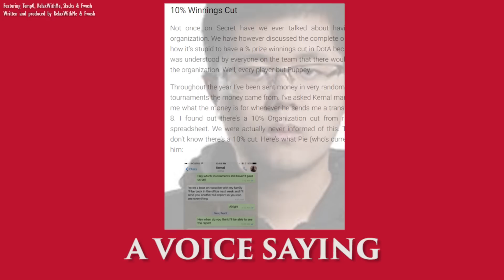Gustav S4 Magnusson (Dota 2 + Hamilton Parody)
If you enjoy my videos please consider supporting my work

The story of one man's struggle for greatness/memes.

Written and produced by Fwosh and RelaxWithMe. Shoutouts to all the amazing contributor's below. Needless to say, Fwosh is a class act and a pleasure to work with. Keep an eye out for more collabs in the future on both our channels.

Lyrics:

How does a fourth son, memer, offline Twitch-streamer, an ass-man,
Who happened to grow into the captain
Draftin’ like a champion, while challengin’ and balancin’ his roster,
Go cast the dream coil worth a million dollars?

The main-stunner, front-runner, top one-V-oner
Did a real number by winnin’ Dreamhack Summer
By being like no other, By being the mid-wonder
By nineteen, he dropped HoN to go play for No Tidehunter:

The team made their name, from a game where Bulldog pulled off a bait
Our boy still pained - he felt something was lacking
Inside, he was dread-in the problem was all in Jacky,
The brother made Team Alliance, kicked Mao, and sent him packing

Then Alliance rose to fame, and EU Dota reigned
If you ban Mag or TA, you face his queen of pain
So by TI3 they ratted - they back-doored e-ve-ry lane
The Swedes  gained their acclaim, beat Navi at their own game

Well the word got around, they said, this kid plays insane man
TP’d 4 guys middle just to get him out the lane man
How’s he even balanced? Where’d he learn to play this game?
Soon the world’s gonna know your name
What’s your name man?
GUSTAV SPEAKS: Relax
Gustav “s4” Magnusson
My name is Gustav “s4” Magnusson
And there’s a million games I haven’t won
But just you wait, just you wait

By the time TI4 hit, they played a shit round robin
One month later, Gustav and boys were at rock bottom,
Dreams dead, they were all about to quit, the team split
So s4 left Alliance for the first time, RIP

Joined up with Team Secret, Team Secret seemed like a team who’d thrive
Ended with seventh at TI5, to all our surprise, a voice sayin’
S4, they’re gonna take all your cash
He started retreatin' with EGM to bring Alliance back

There would have been nothin' left to do when they gave up on the group
He coulda been broke or just some dude who’d have to stream to get his dues - he
Started climbin’, strivin’ for a squad to play at lan for
Fightin’ for a team that takes good care of all their monitors
Scammin' for every lead he could get his hands on
Switchin’ for the offlane, see him now as he stands on
The stage of Kiev with the prize in his hands
In OG you can win a new LAN

In OG you can win a new LAN (Just you wait)
In OG you can be a new man
S4 – S4

Gustav “s4” Magnusson, (Gustav “s4” Magnusson)
We are waiting for the plays from you
You could follow your dreams
You just had to leave team Alli-hi-hi-ance

Oh, Gustav “s4” Magnusson (Gustav “s4” Magnusson)
When r/dota2 sings for you
Will they know that you called the plays?
Will they make memes from your face?
The meta game is yours to shape, oh

The team is on the main stage now
See if you can spot him (just you wait)
Another 8k pleb comin' up from the bottom (just you wait)
Ask Carl if he remembers, cause that dream coil ain’t forgotten

We fought with him
Me, I laned with him
Me, I trusted him
Me, I managed him
And me, I’m the damn fool that flamed him

There’s a million games he hasn’t won
But just you wait

Gustav “s4” Magnusson